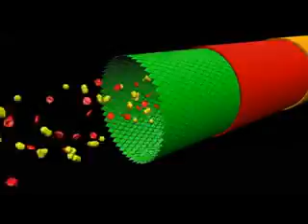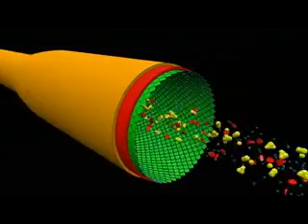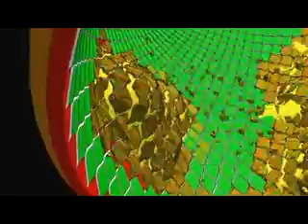Forks Over Knives Nitric Oxide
Forks over Knives - This video clip describes how the Endothelial Cells which are the lining in the arterial walls produce the gas Nitric Oxide. Colin Campbell, Ph.D., and Caldwell Esselstyn Jr., MD, F.A.C.S. are featured in this amazing documentary on Heart Disease.
The feature film Forks Over Knives examines the profound claim that most, if not all, of the degenerative diseases that afflict us can be controlled, or even reversed, by rejecting animal-based and processed foods. You can read more about this video